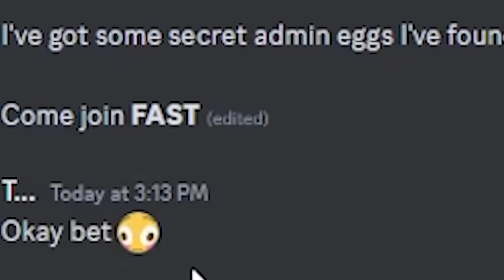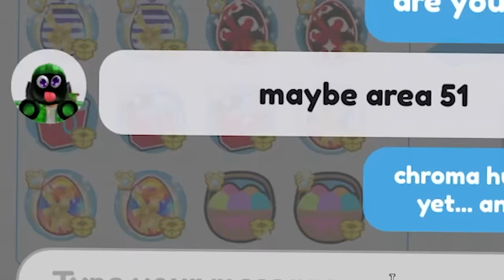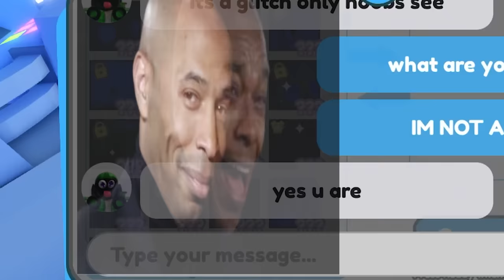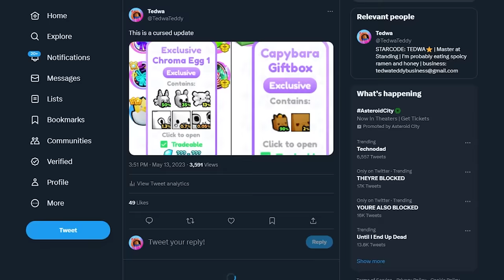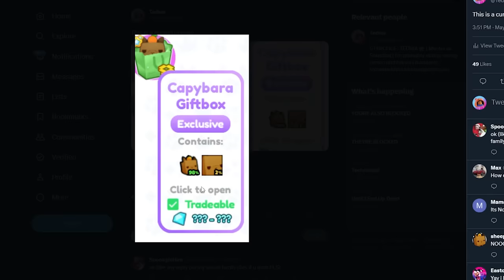Hatching *UNRELEASED* CHROMA TITANIC?! (Pet Simulator X)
Today Tedwa got a message from Josh to hatch unreleased exclusive chrome balloon eggs!

Use ⭐STARCODE: TEDWA when buying Robux!

Roblox is a global platform where millions of people gather together every day to imagine, create, and share experiences with each other in immersive, user-generated 3D worlds. The types of gameplay on Roblox are just as limitless as the imagination of the creators themselves and this definitely not pet simulator z, this is x